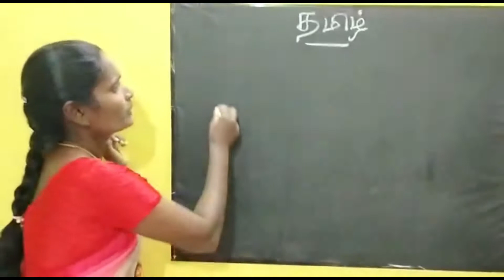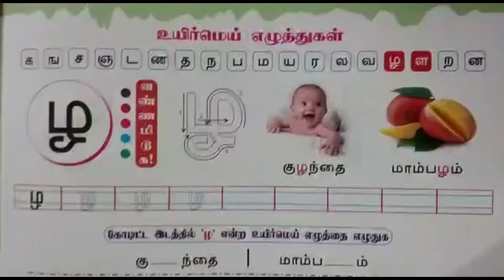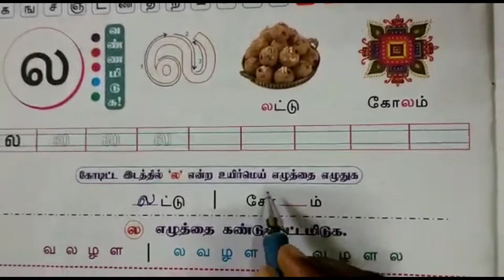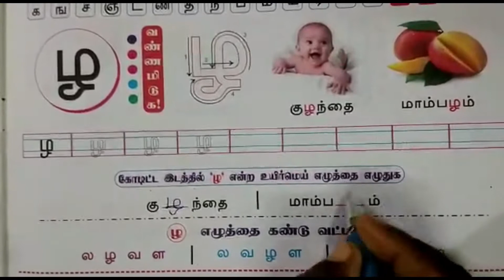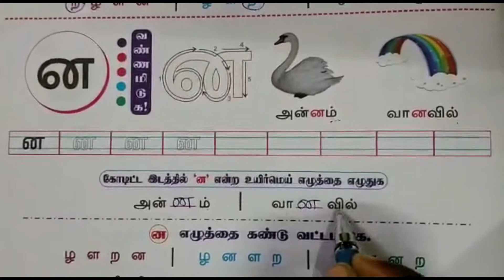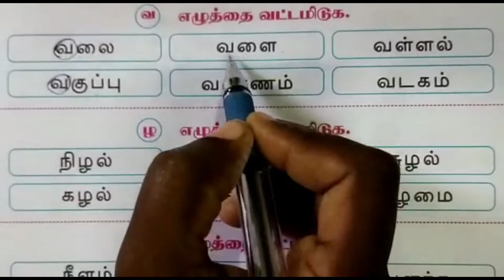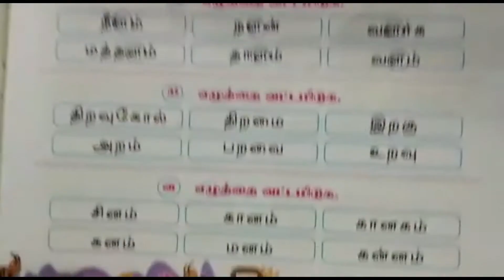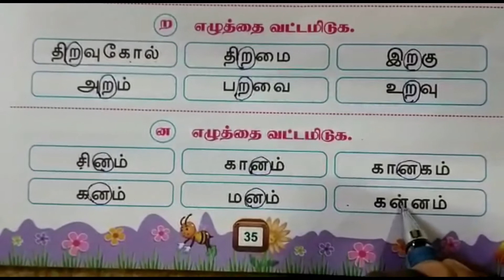CLASS U.K.G/TERM II/TAMIL (Session 3)/SDA SCHOOL AMBATTUR